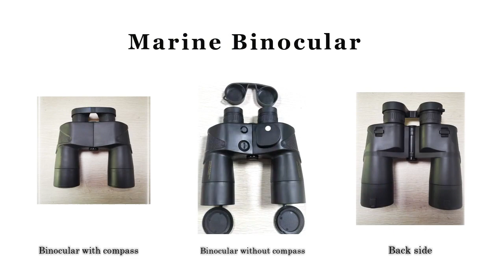best manufacturer: marine binoculars 10x50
Get started today  ► best manufacturer: marine binoculars 10x50.

We will tell you about best manufacturer: marine binoculars 10x50 and are enthusiastic to share everything we know about best manufacturer: marine binoculars 10x50 with our viewers!

Minghao Optical is the short for Chonqing Minghao Optical Equipment Co., Ltd. Specializing in the production and sales of monocular, binoculars for 13 years.
Minghao optical started from the assembly of zoom monocular telescope, skilled technology let us based on the telescope industry fast, after several years of accumulation and continuous efforts, grow into a original manufacturer can provide one-stop service.

Minghao mainly produces optical instruments. All glass lenses used are purchased and sent to the glass cleaning workshop. Common coatings are green, blue and red. Purchase according to customer order requirements.
After ordering raw materials, factory staff arranged 7 injection molding machines to produce ABS and PVC accessories at the same time. All custom colored plastic PVC fittings are matched here.
If the metal structure is required, the metal parts shall be carried out in our lathe workshop，10 machines can cut, shape and polish metal parts, and then send to the paint factory to complete the corresponding color spray paint.
There are two assembly workshops and assembly line stations, and each process is seamlessly connected. Assemble accessories, dispensing, cleaning, labeling, inspection, calibration, surface cleaning, and transport to the next process.
Procedures specific to different products are completed before the assembly shop, such as tapping and printing. We are dedicated to providing the best service

We have three warehouses, the glass warehouse, which is specially used for storing all glass lenses, the semi-finished product warehouse, the storage of all accessories. It is also the delivery warehouse where we provide accessories for other companies. The other is the finished product warehouse, which is used for short-term storage of orders to be delivered.

4 popular product appearance patents and dozens of utility model patents，Won the title of high-tech enterprise in 2020.

All the honors and achievements are inseparable from the support of our customers. We look forward to more and better cooperation in the future. We welcome all interested friends to join us.